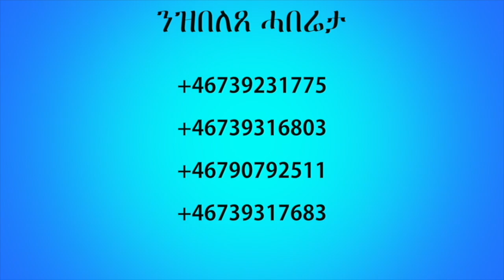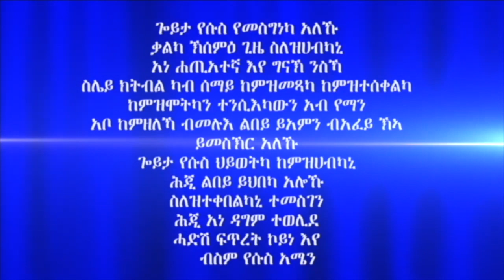ሓይሊ ኣንደበት መበል 12 ክፋል ብሃዋርያ ሕነሽም ኢትዮጵያ